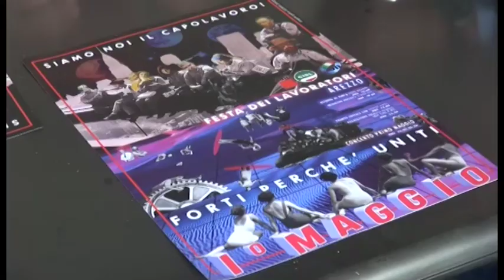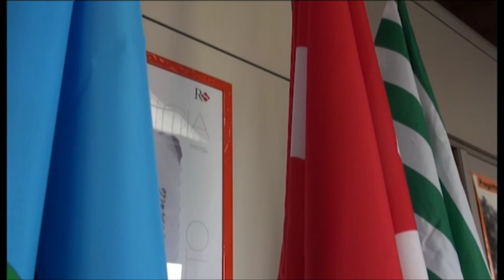Negato il parco di Villa Severi per il 1 maggio: scoppia la polemica